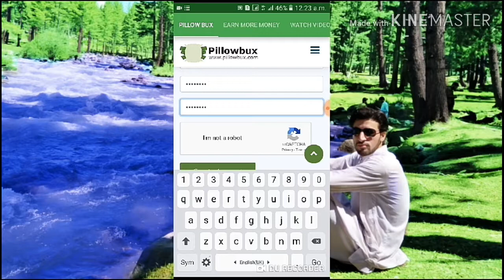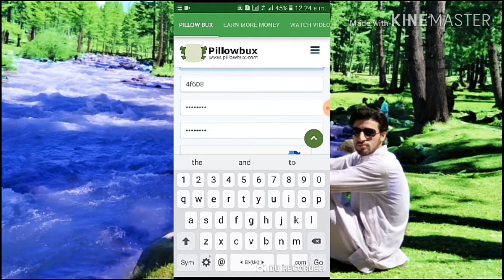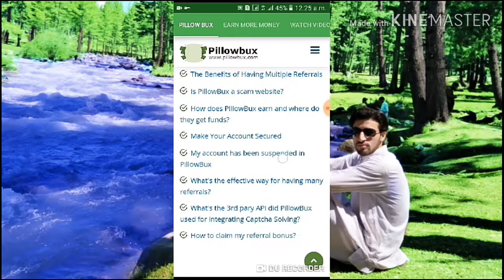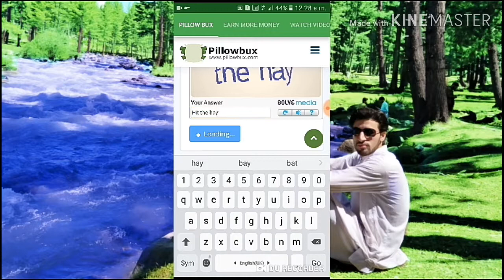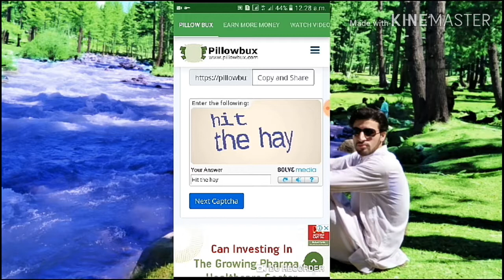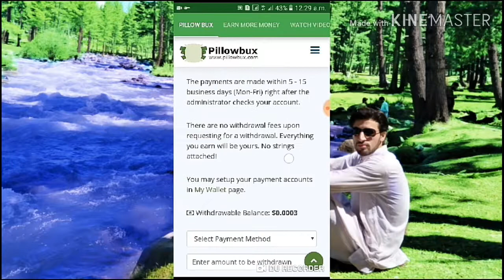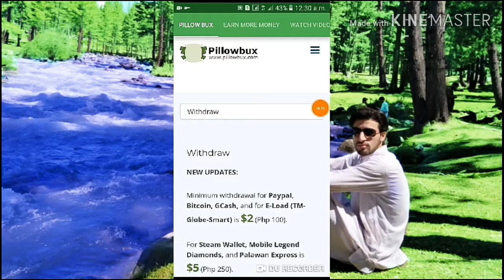Pillow Bux Online EARN MONY BY COMPLETING CAPTCHAS! ( UNLIMITED DAILY CAPTCHAS😜)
Unlimited Captcha Solving

No time limit! No INVESTMENT needed !

We are the first to offer FREE UNLI CAPTCHA for you to solve and at the same time, you earn! Are you hard working enough to encode and solve captcha? No need to worry about it, you work on it anytime you want!

Withdraw

NEW UPDATES:

Minimum withdrawal for Paypal, Bitcoin, GCash, and for E-Load (TM-Globe-Smart) is $2 (Php 100).

For Steam Wallet, Mobile Legend Diamonds, and Palawan Express is $5 (Php 250).

The payments are made within 5 - 15 business days (Mon-Fri) right after the administrator checks your account.

There are no withdrawal fees upon requesting for a withdrawal. Everything you earn will be yours. No strings attached!

You may setup your payment accounts in My Wallet page.